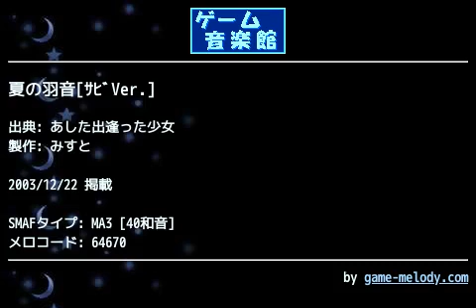夏の羽音[ｻﾋﾞVer.] (あした出逢った少女) by みすと | ゲーム音楽館☆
投稿者: みすと
投稿者コメント: 私としては作るのが珍しい系統の曲ですけど、雰囲気が幻想的で、かなり良い曲ですね。試聴曲から作ったのですが、なんとかロングにしようという努力も空しく、全くの容量オーバーで無理でした。ループが微妙です…皆様のご感想を頂けると非常に嬉しいです。
(旧SH09制作)